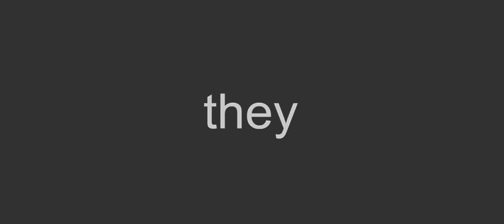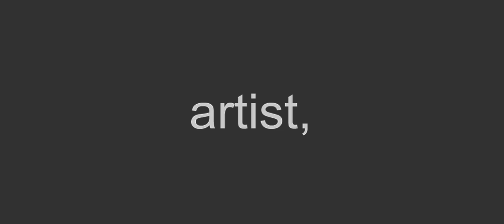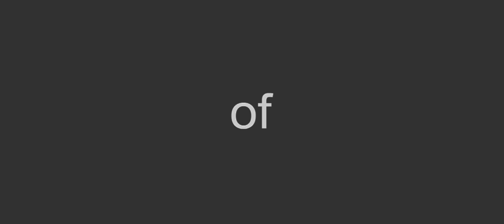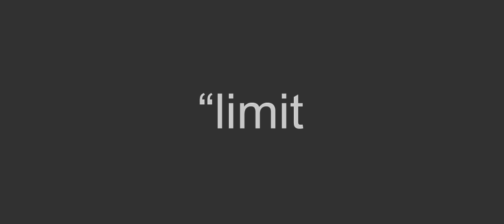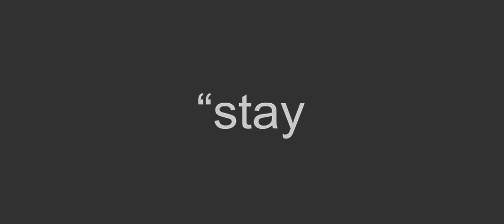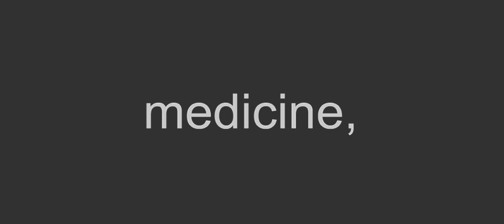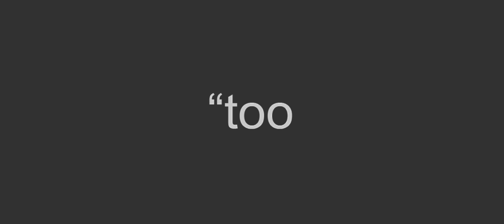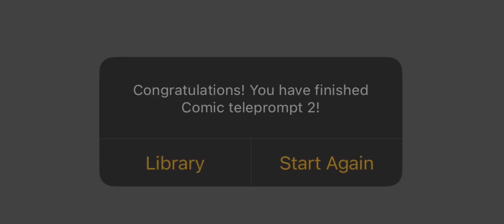Comic Spreed 1